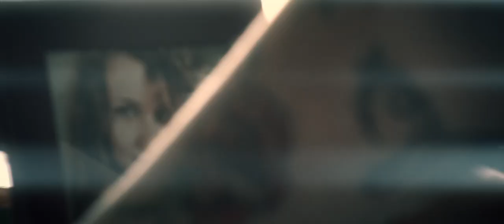Heartless Day - Brawl (Redemption) Official Music Video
Hier ist es!
Die zweite Single des kommenden Albums "PAIN"

Lyrics:

You know exactly what i’m talking about
Still don’t understand how you walked away so easily
I’m devastated and tired of everything
So just let me be broken

Consider this as redemption
You left me alone and helpless
Don’t know the mirrors reflection
Now it’s my time to turn the tables
Gonna give you my revenge
Cause now it’s my turn
My turn to hurt you back

You destroyed everything i believe in
But now i’m sick of thinking of you
Listen closely to every word i’m singing
Watch me reaching for the stars